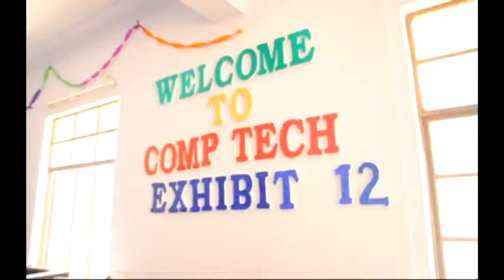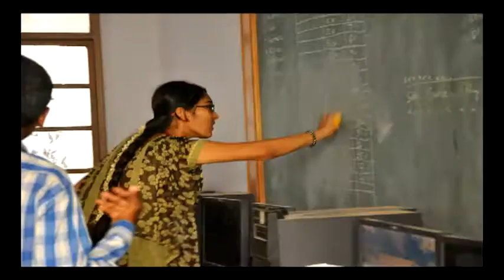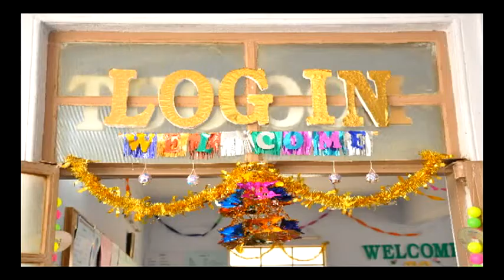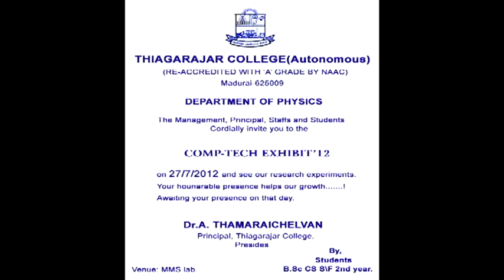Thiagarajar College Science Exhibition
Thiagarajar College Science Exhibition- it was a great experience